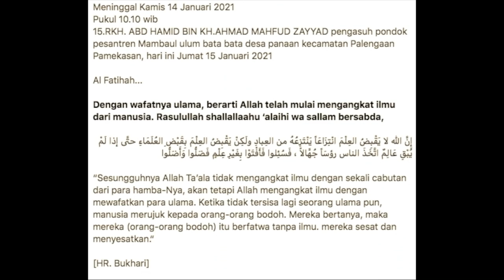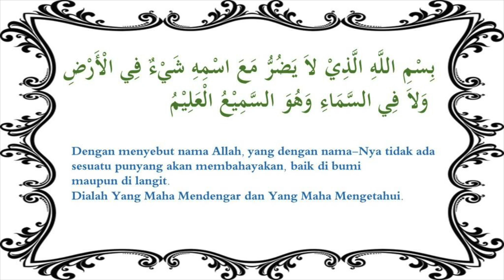DOA UNTUK INDONESIA DAN MALAYSIA | ALFATIHAH